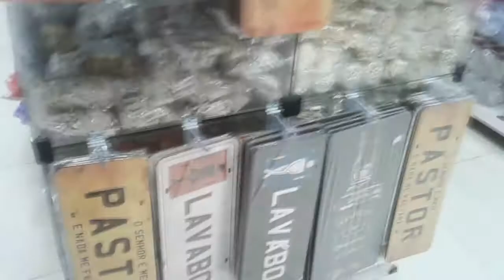VLOG: Mercado Municipal, 25 de Março, filmando escondido.